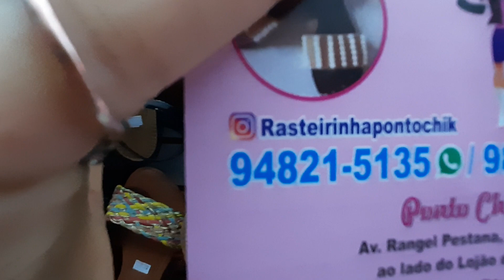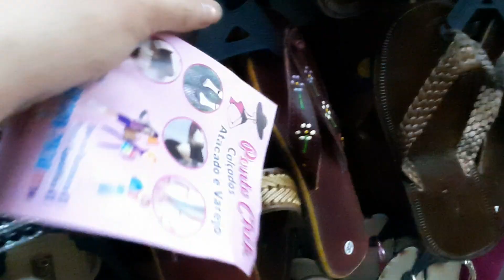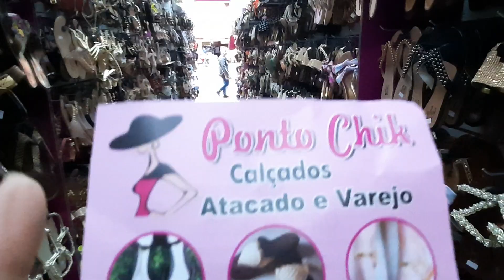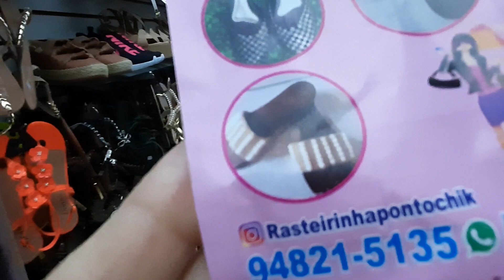CALÇADOS e acessórios BRÁS /SANDÁLIAS +BOLSAS RASTEIRINHAS+FEIRINHA DA MADRUGADA PONTO CHIK BRÁS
publicado em 01de Novembro de 2020 um domingo maravilhoso com uma chuvinha abençoada, e cá estamos nós trabalhando, nossa loja de calçados fica no BRÁS São Paulo próximo ao largo da CONCÓRDIA, próximo à estação do BRÁS, ao lado do lojão do BRÁS, temos umas bolsas maravilhosas pra vcs sacoleiras e REVENDEDORAS. trocamos as peças não vendidas até 60dias se for da grande São Paulo.
Avenida Rangel Pestana 2085A ao lado do lojão do Brás em frente à drogaria São Paulo
SEJA uma de nossas REVENDEDORAS loja no Brás São Paulo PONTO CHIK CALÇADOS BRÁS ❤️❤️❤️💰💰💰💸💸💵💵💵
PONTO CHIK CALÇADOS BRÁS
Lojas no Brás são Paulo SEJA UMA DE NOSSAS REVENDEDORAS LOJAS Débora sandálias